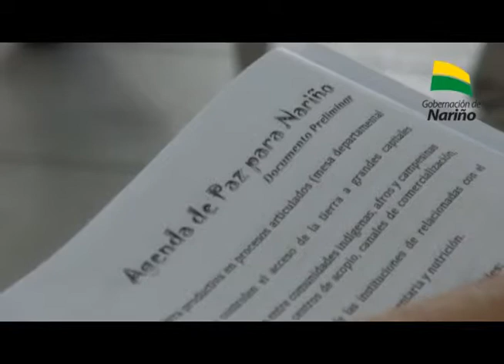Nariño Mejor al Día - Septiembre 11 de 2014.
En esta emisión vea: El director del PNUD en Colombia visitó a Nariño y presentó a su nuevo representante en la región; Bancolombia donó bicicletas para estudiantes del resguardo de Mayasquer.